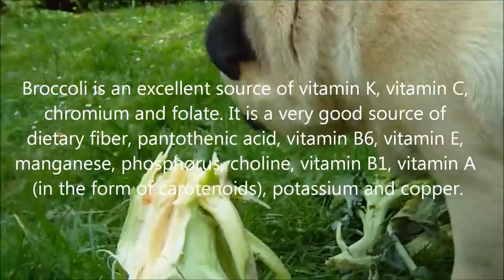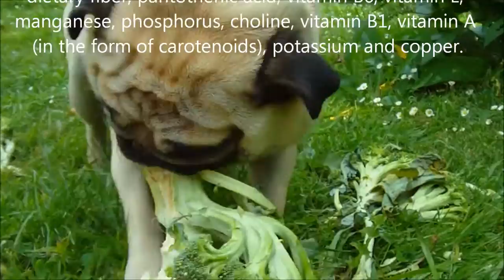Cute Pug Dog LOVES Giant Broccoli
Pug Mango loves his giant broccoli.

Not all dogs consume broccoli the same

-  Mango is only allowed to eat sample size = )

The word broccoli comes from the Italian plural of broccolo, which means "the flowering crest of a cabbage", and is the diminutive form of brocco, meaning "small nail" or "sprout". Broccoli is often boiled or steamed but may be eaten raw.

Broccoli is classified in the Italica cultivar group of the species Brassica oleracea. Broccoli has large flower heads, usually green in color, arranged in a tree-like structure branching out from a thick, edible stalk. The mass of flower heads is surrounded by leaves. Broccoli resembles cauliflower, which is a different cultivar group of the same species.

Broccoli is a result of careful breeding of cultivated Brassica crops in the northern Mediterranean starting in about the 6th century BC. Since the time of the Roman Empire, broccoli has been considered a uniquely valuable food among Italians.  Broccoli was brought to England from Antwerp in the mid-18th century by Peter Scheemakers. Broccoli was first introduced to the United States by Southern Italian immigrants, but did not become widely popular until the 1920s. - Wikipedia